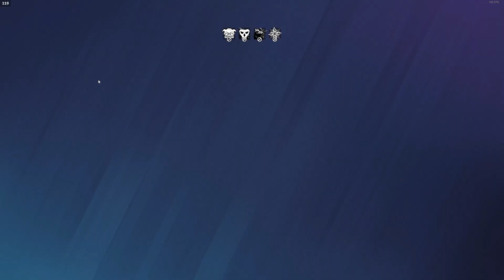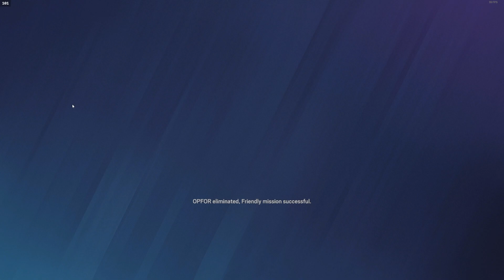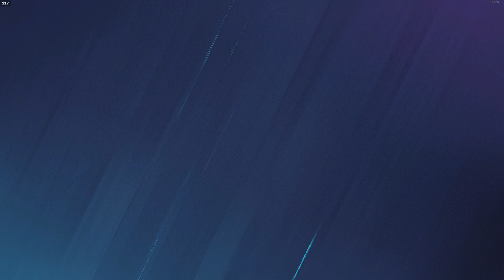Some Alibi Fragging | Rainbow Six: Siege